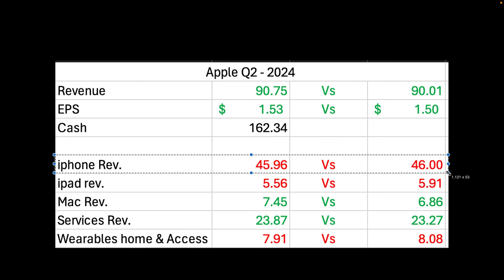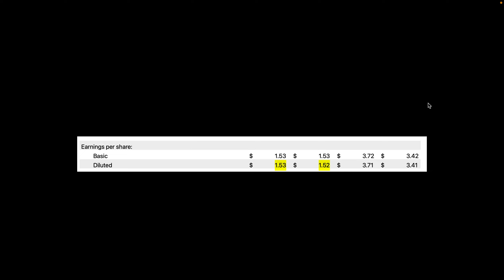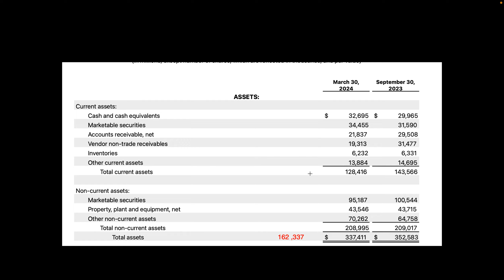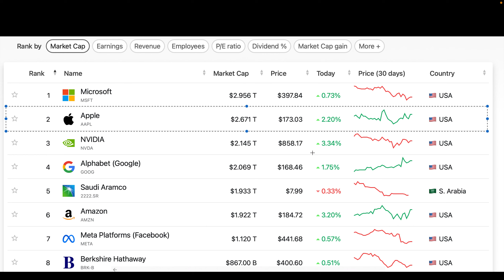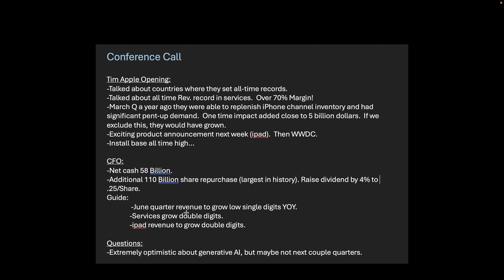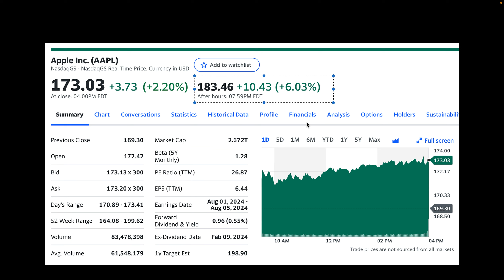Apple Soars After Hours! Q2 2024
Value Venture Investing may or may not update information on the stock market or individual equities.  Value Venture Investing is under no obligation to keep information current.  Before entering into any position on any topic discussed on this channel, consult a professional and do a thorough investigation.  Financial markets can be inherently risky and can result in significant loss of capital.